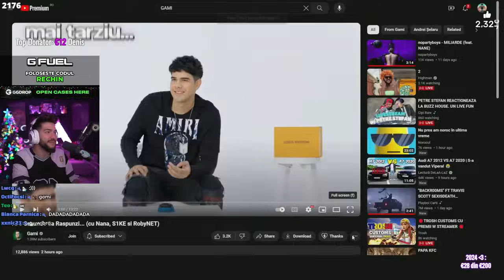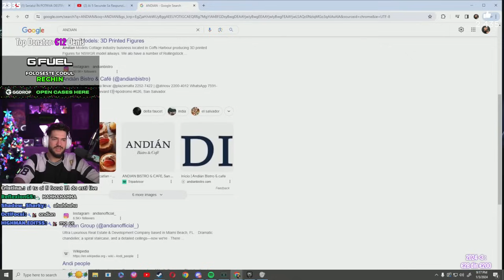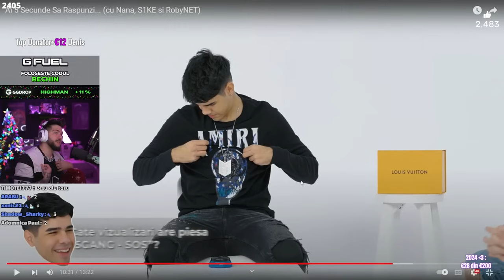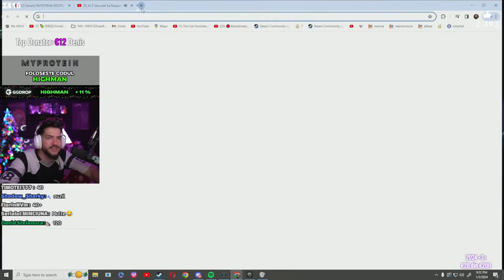Highman reactioneaza la Ai 5 Secunde Sa Raspunzi... (cu Nana, S1KE si RobyNET)